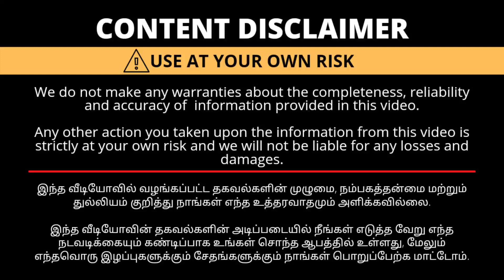Just Rs.1550 Wholesale Price | Elampillai Sarees |Direct Sale From Manufacturer | SS Tex|Silk sarees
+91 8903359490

Shop Address:
                        SS Tex,
                        Salem Main Road,
                        Elampillai.

TO ADVERTISE YOUR BUSINESS In Kadaiveethi கடைவீதி YOUTUBE CHANNEL